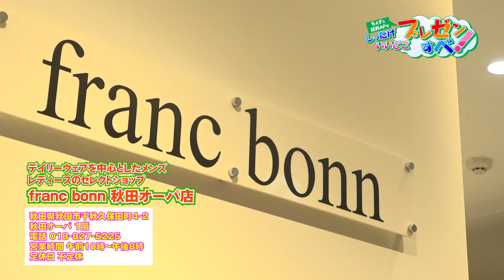franc bonn秋田OPA店編#1【ちぇすと越前APのしったげいいどごプレゼンすべ】